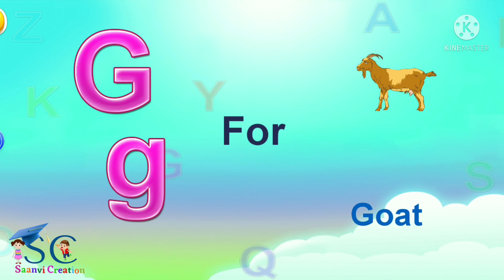ABCD | ABCD Rhymes | ABC Alphabet Song | Alphabet Songs for Children